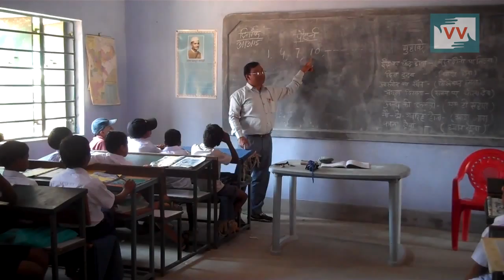Impact - Primary School in Dhobani, Jharkhand gets a new teacher - Tulsi Hembrom reports